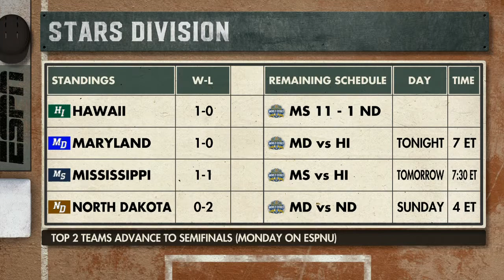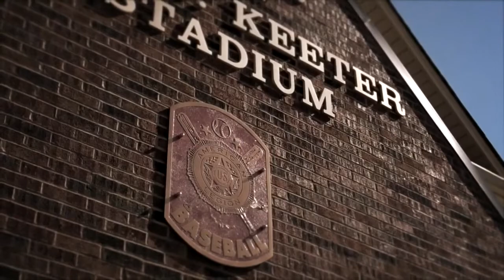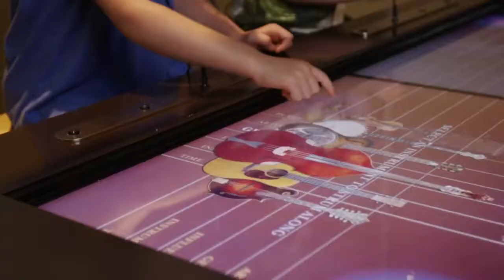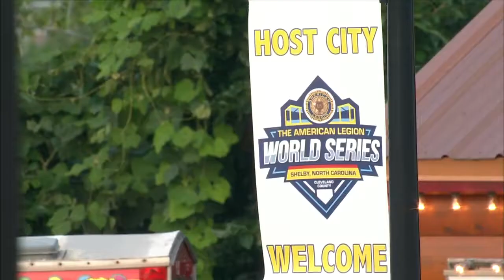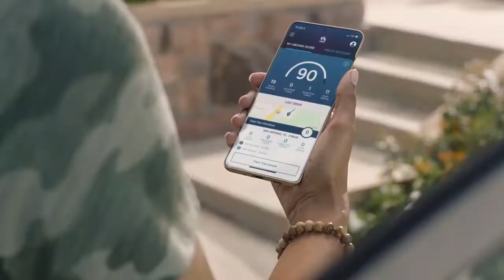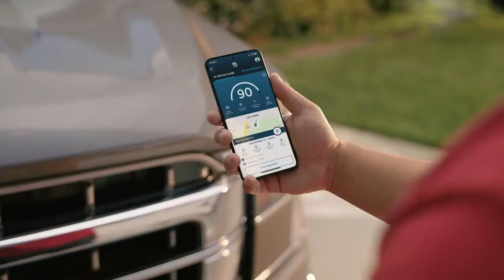Mid-Atlantic vs Western | American Legion World Series Pool Play Aug 13,2021